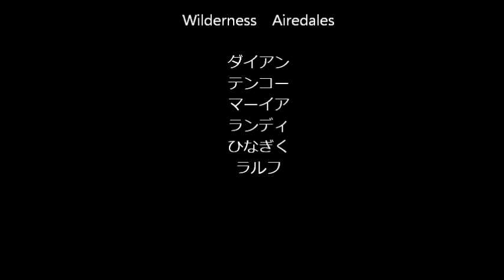Wilderness Airedales 2013.1.26